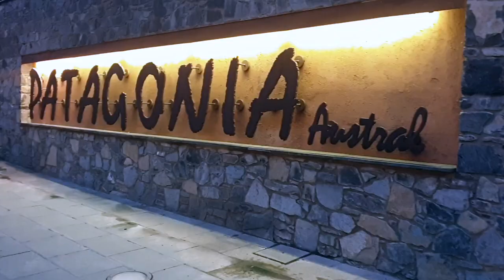Andorra Ski VLOG| Skiing for beginners! | Pal-Arinsal Resort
🎥 THE BEST SKI TRIP EVER!!! ⛷

Skiing took me completely out of my comfort zone and I absolutely loved it! 😁
The Pal-Arinsal resorts had plenty of different runs for beginners to try which made it so much fun! I know times are very difficult right now due to the coronavirus but once this all over we will be free to travel the world again 🌎… If you haven’t been on a ski trip I’d highly recommend it! When was the last time you tried something new?

~HOLIDAY DEAL~

We booked our ski holiday deal through Sunweb.
The package included return flights + check in luggage, Airport transfers, Hotel (6 days- Half Board), Ski passes x 4 days and Ski hire x 4 days. Total = £684 per person!!

~RECCOMENDED RESTAURANTS/BARS~

♡ Xalet Igloo bar (Pal resort- Highest restaurant on the slopes!)

~MUSIC~